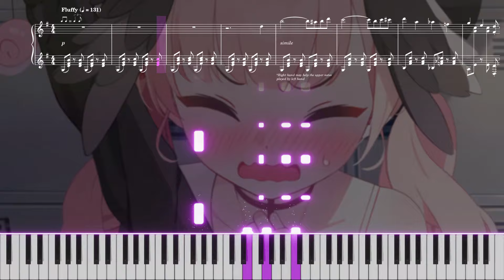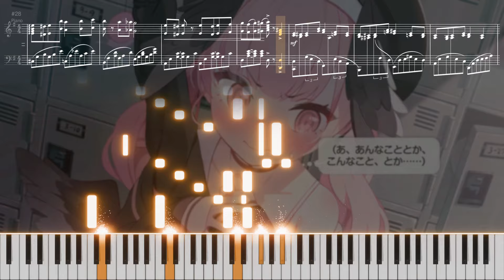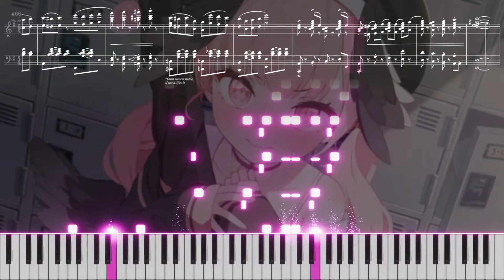𝗗𝗘𝗔𝗧𝗛 𝗣𝗘𝗡𝗔𝗟𝗧𝗬 ! ! ! ! ! ! ! ! ! ! ! !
꒰ঌ(⸝⸝ↀɷↀ⸝⸝)໒꒱
but wouldn't you get the same sentence Koharu...?

From the song's feeling, this arrangement might seem like the sequel of "Koi is Love", which coincidentally composed by the same person Mitsukiyo (미츠키요/ミツキヨ). It's one of the cutesy-silly songs used in various memorial lobbies in the game, although I would say the "funny" part has more weight most of the time ;)

Despite being used that way, the song's title originally means "rolling rabbits", in the sense of rolling and running around. I tried to convey this picture of cuteness and clumsiness while paying attention to the various sounds used in the track, by using different registers mimicking different instruments.

Overall I think this is a very cheerful and pleasant song to play, so I hope I was able to give the same feeling as the original :)

(btw did I mention that Koharu is really cute?)

*The performance is MIDI generated.
*Feel free to place pedals wherever you want!

I'd like to hear your thoughts of what you think of my arrangements!
Constructive opinions are important and would help me a lot! :)

Title: Guruguru Usagi
Artist: Mitsukiyo (ミツキヨ)
Illustration: in-game graphics
(I'll change the thumbnail if there's problems using it)